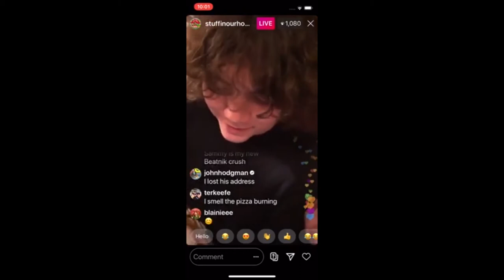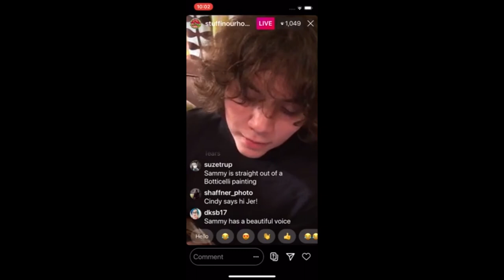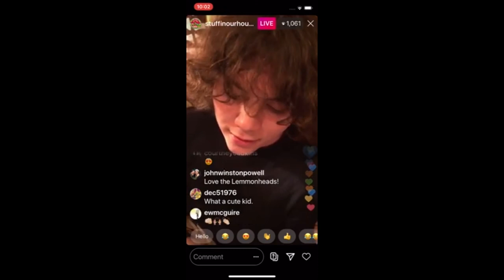Sammy and Jeff Tweedy ~ Frank Mills ~(Hair soundtrack cover)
The Tweedy Show
Episode 16